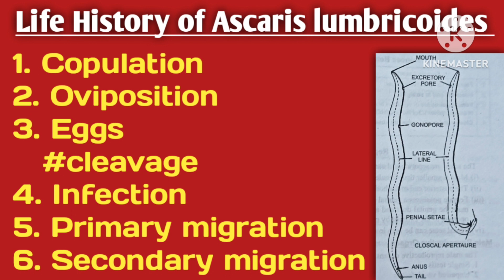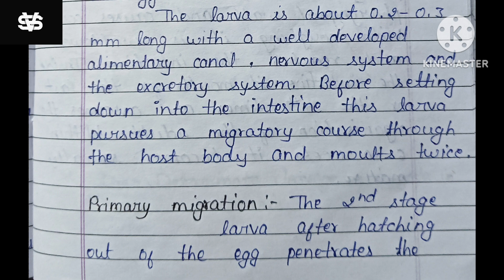Ascaris-V/diversity of Non-chordates & economic zoology/bsc 5th sem zoology/bsc classes/L-20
Dear students,
     हमने new session के लिए bsc 5th semester zoology की classes start करने का फैसला लिया है,

अपनी university के syllabus से topic match करें और class लेना शुरू करें
classes हमारे YouTube channel 𝙎𝙩𝙖𝙧'𝙨 𝙫𝙞𝙨𝙞𝙤𝙣 𝙘𝙡𝙖𝙨𝙨𝙚𝙨 पर ही कराई जाएंगी।
 सारी classes free होंगी।
अगर आप कोई अन्य जानकारी चाहते हैं तो आप हमारे telegram group से जुड़ सकते हैं, उसके लिए आपको पहले play store se telegram download करना होगा, और telegram me aap 𝙎𝙩𝙖𝙧'𝙨 𝙫𝙞𝙨𝙞𝙤𝙣 𝙘𝙡𝙖𝙨𝙨𝙚𝙨 𝙛𝙤𝙧 𝙗𝙨𝙘 search करके join हो सकते हैं।

             thanks 🙏